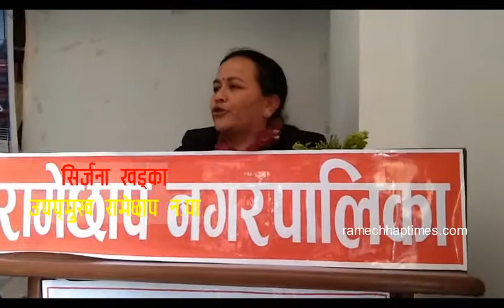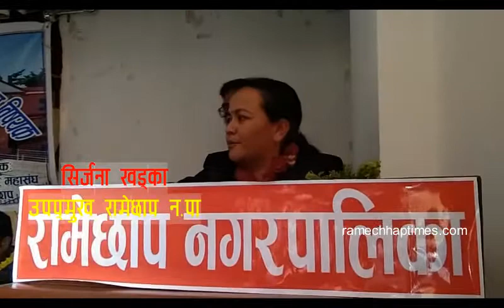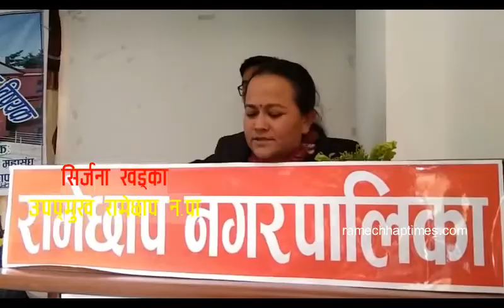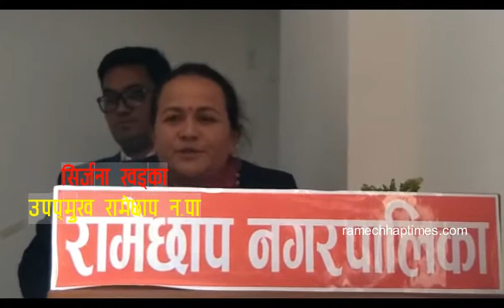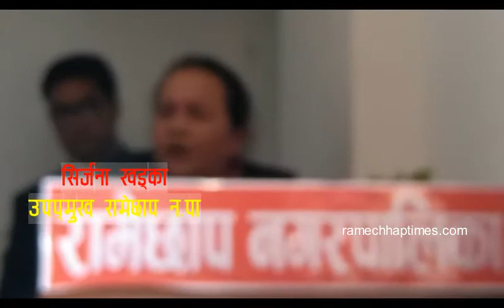यसरी बागमती प्रदेशभरीकै उत्कृष्ठ स्थानीय तह बन्यो रामेछाप नगरपालिका|Best Local Level Bagmati Region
रामेछाप जिल्लाकै अन्य स्थानीय तहहरु सामान्य अंक ल्याएर चित्ता बझाउनु पर्ने अवस्था भैरहदाँ रामेछाप नगरपालिका भने प्रदेशकै उत्कृष्ठ नगरपालिका घोषित बनेर सबैको स्याबासी कमाउन सफल बन्यो । यसरी यो ५ वर्षे कार्यकालमा आफूहरुले अरु भन्दा ठूला ठूला, धेरै नयाँ काम नगरेपनि प्रदेशभरीकै उत्कृष्ठ हुनुमा नीति, विधि र दीर्घकालिन योजनाको काम गर्नु नगरप्रमुख नरबहादुर थापामगरले बताएका छन् ।